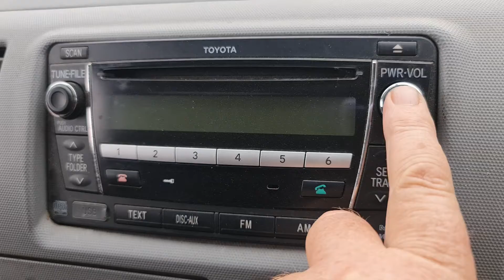10455 Radio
Factory Hiace Head Unit